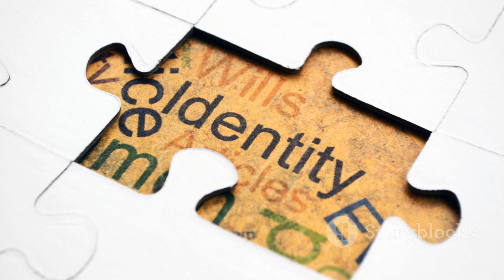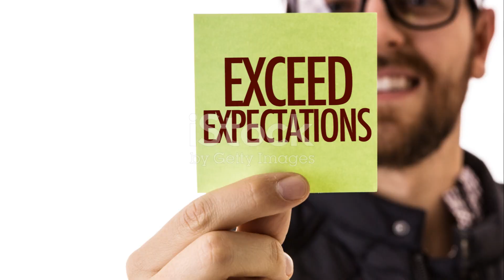The mysterious grand deception behind your identity:Mulat Tazebew's perspective